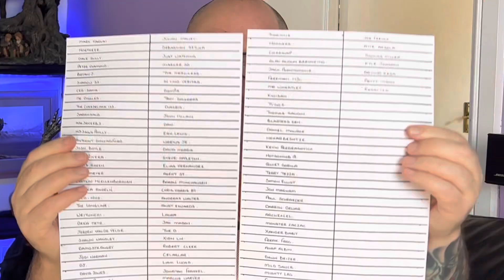Off On My Hols!! Giveaway Comp Entrants!! Latest PO!!